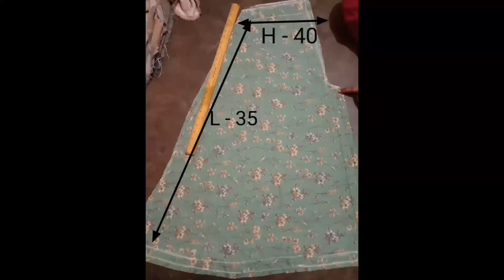|| How to cutting plazo with suit || plazo suit cutting ||easy way to make a plazo with suit